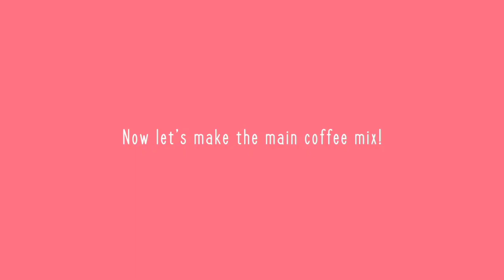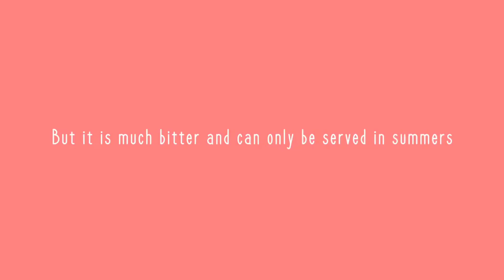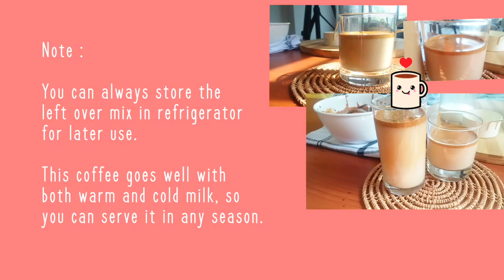Hot & cold floating coffee recipe | How to make Floating coffee | only 4 ingredients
Hot & cold floating coffee recipe | How to make Floating coffee | Coffee recipe only 4 ingredients |coffee recipe

How to make Floating coffee | Coffee recipe only 4 ingredients | Making instant coffee recipe 𝘚𝘰𝘯𝘨: [Royalty Free Music] Naptime! (예쁜/밝은/기분좋은) 𝘖𝘸𝘯𝘦𝘳 𝘊𝘩𝘢𝘯𝘯𝘦𝘭:   ￼ / gwooa​   𝘝𝘪𝘥𝘦𝘰/𝘔𝘶𝘴𝘪𝘤 𝘓𝘪𝘯𝘬:   ￼ • [Royalty Free Mus...

Sure, I'd be happy to help you with a hot and cold floating coffee recipe!

Ingredients:

1 cup of freshly brewed coffee

2-3   ice cubes

Instructions:

Hot Floating Coffee:

Brew a cup of coffee using your preferred method.

While the coffee is still hot, pour it into a glass or mug.

Add a scoop of vanilla ice cream on top of the hot coffee.

Drizzle honey over the ice cream.

Sprinkle a dash of cinnamon powder on top.

Let the coffee cool down to room temperature or chill it in the fridge.

Pour the cooled coffee into a glass.

Add a scoop of vanilla ice cream on top of the coffee.

And that's it! You can enjoy your delicious hot or cold floating coffee